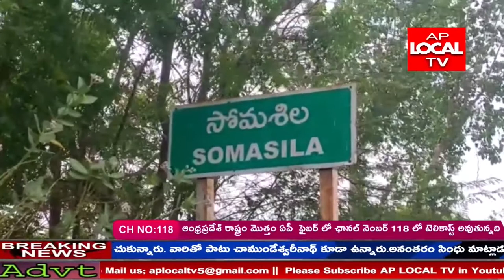నెల్లూరు జిల్లా కండలేరు కాలువ వద్ద సూచిక బోర్డు ను ఏర్పాటు చేయాలని గ్రామస్తులు కోరుతున్నారు